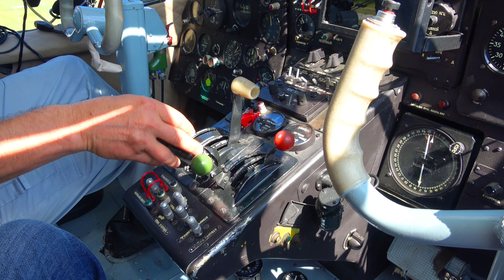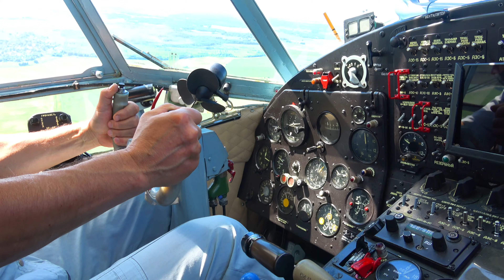Пилот не может не летать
Вместе с группой парашютистов мне посчастливилось попасть на борт самолёта АН-2 и познакомиться с замечательным пилотом и человеком Стратовичем Василием Ларионовичем.
Дай Бог ему здоровья!